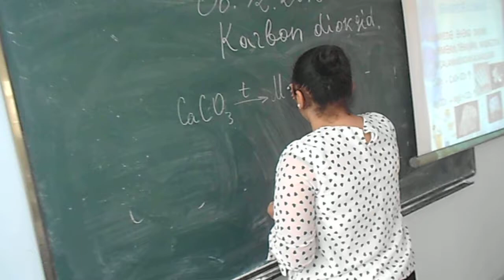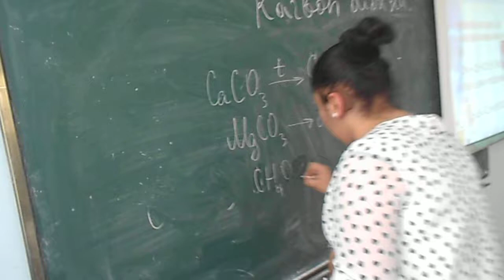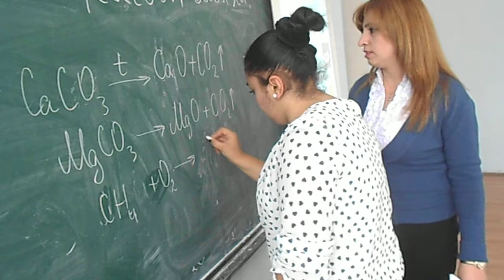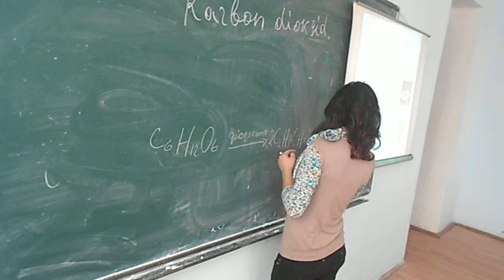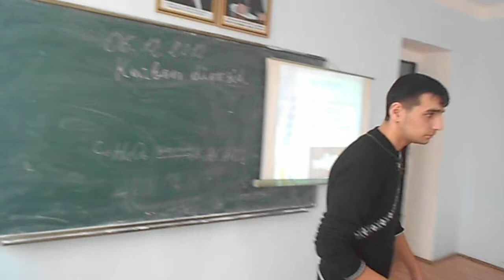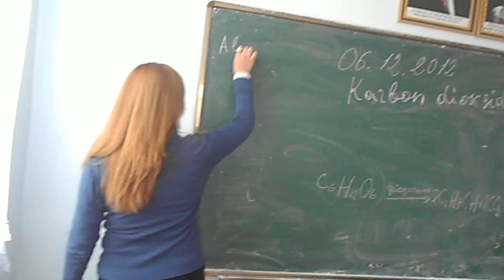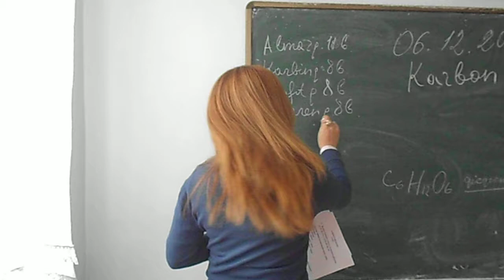Aciq ders - Karbon -dioksid 3-cu hisse.